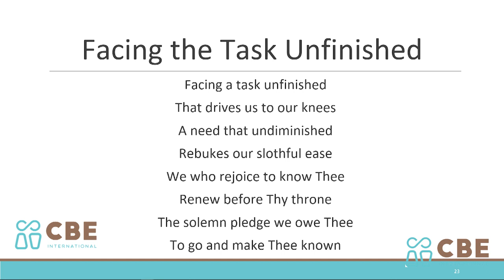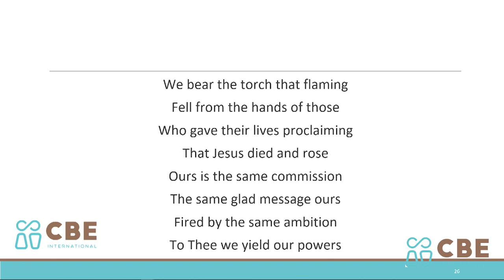Emily Onyango: Working towards mutuality as a mark of christian identity